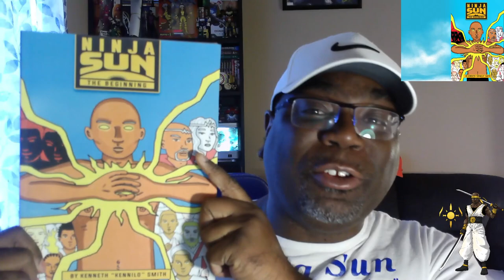Ninja Sun The Beginning Chapter 4 Invasion